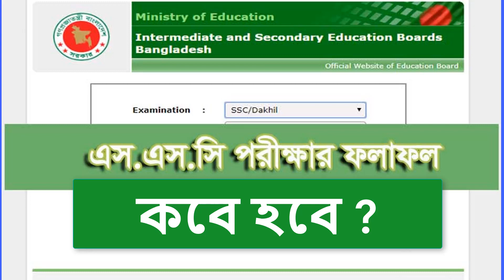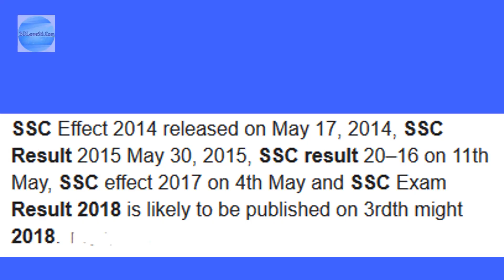এসএসসি পরীক্ষার ফলাফল কবে দিবে | SSC Exam Result Published Date (Description Check)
করোনাভাইরাসের কারণে অনিশ্চয়তার মুখে পড়া এসএসসি ও সমমানের পরীক্ষার ফল প্রকাশ করা হবে ৩১ মে। ওই দিন সকাল ১০টায় গণভবন থেকে ভিডিও কনফারেন্সের মাধ্যমে এসএসসির ফল প্রকাশ করবেন প্রধানমন্ত্রী শেখ হাসিনা। আজ বৃহস্পতিবার শিক্ষা মন্ত্রণালয় থেকে এই তথ্য নিশ্চিত করা হয়।

গত ফেব্রুয়ারিতে এসএসসি পরীক্ষা অনুষ্ঠিত হয়। তাতে মোট পরীক্ষার্থী ছিল প্রায় সাড়ে ২০ লাখ। স্বাভাবিক সময় থাকলে এ মাসের প্রথম সপ্তাহের দিকে ফল প্রকাশের কথা ছিল। কিন্তু করোনার কারণে তা অশ্চিয়তার মুখে পড়ে। এ অবস্থায় কিছুদিন আগে শিক্ষা বোর্ডগুলোর পক্ষ থেকে বলা হয়, চলতি মাসের মধ্যেই ফল প্রকাশ করা হবে। সেই লক্ষ্যেই প্রস্তুতি নেওয়া হয়েছে। পরীক্ষার ফল প্রকাশের প্রস্তুতি প্রায় সম্পন্ন করেছে শিক্ষা বোর্ডগুলো।